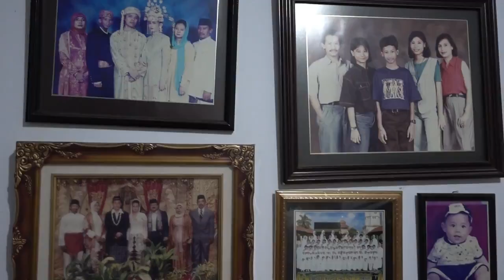Betawi itu kampungan? - BETAWI CHANNEL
Episode Perdana Nyaba Tokoh kali ini kita kunjungi kediaman Bang Yoyo Muchtar sebagai Budayawan Betawi. Simak obrolan santai kita...Nyok